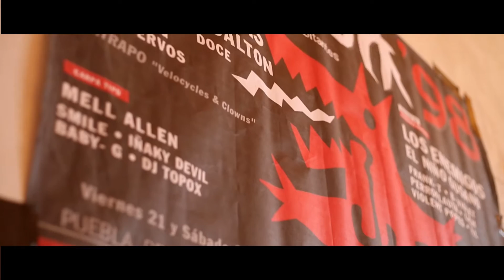ParqueSonoro 2016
Valdemorales (Sierra de Montánchez)
Sábado 15 de octubre de 2016
X encuentro anual de la escena alternativa extremeña

Video-resumen de la X edición de ParqueSonoro sobre la canción "F11" de Lúa Gramer

Film and edit by ArtRisi